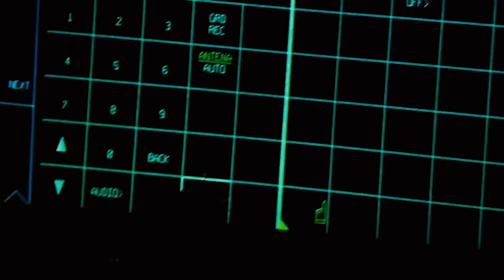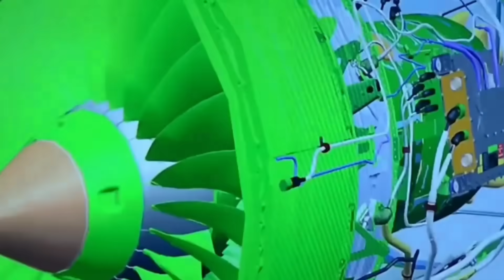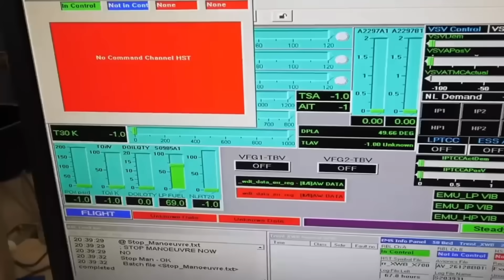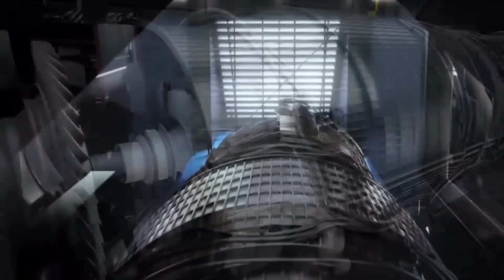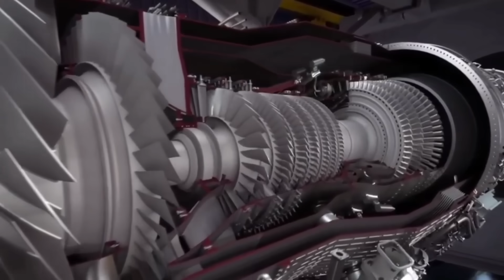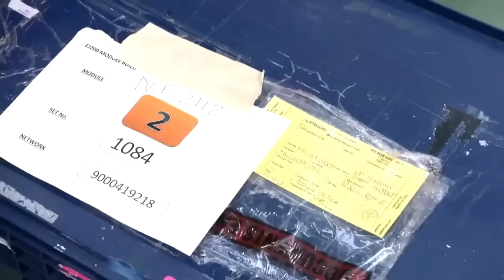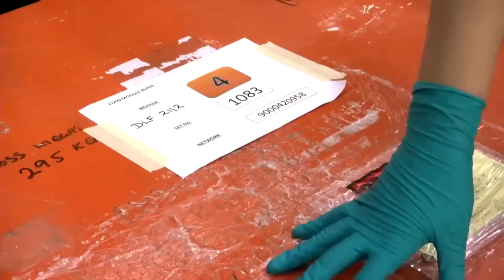अमेरिका की बादशाहत खत्म! भारत को मिला Black Engine जो AMCA jet को बनायेगा पाॅवरफुल | ankit awasthi